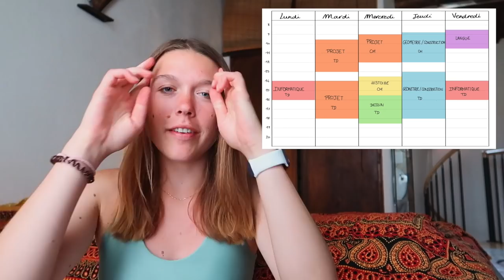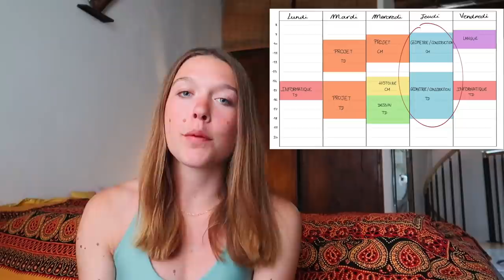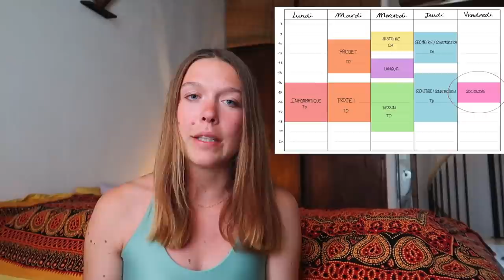JE T’EXPLIQUE TOUT DE LA PREMIÈRE ANNÉE D’ARCHI - cours, emploi du temps, rentrée // Louise Blanche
Helloooooo ! Aujourd'hui je te raconte tout de ma première année en école d'architecture : je t'explique tous mes cours, je te donne mon emploi du temps, je t'explique comment ça marche pour les notes, les examens, les vacances etc
Pour que tu aies tous les détails de l'organisation d'une première année d'archi !

🔻toutes les infos dont tu peux avoir besoin🔻

🌝Mes réseaux :
Suis moi sur Insta @louiseblanche7
Pour me contacter de manière professionnelle uniquement

🌞Je suis...
Louise Blanche
J'ai 19ans
Je suis en archi en L1 à l'ENSA Nantes
Mon anniversaire c'est le 7 Mars
Je suis poisson♓️

🌚J'utilise...
Mon appareil : LUMIX FZ1000
Mon micro :  RODE Videomic go
Mon logiciel de montage : FinalCut Pro
Mon app pour les visuels : Procreate

LIVRES

Bases de l'Histoire de l'Architecture

Guide de l'Architecture

Secrets d'Architecture

Architecture Contemporaine

Tout sur l'architecture

MON MATERIEL D’ARCHI

GEOMETRIE :
Matériel de géométrie :

Planche à dessin A3 avec matériel de géométrie :

Panneau LED A3 :

Règle triface :

Règle T :

MAQUETTE :
Planche de découpe :

Colle à bois :

Pistolet à colle :

DESSIN :
Kit de dessin :

Gomme mie de pain :

Stylos à dessin :

Crayons à dessin :

Carnet de croquis A5 à spirale :

Carnet de croquis A5 relié :

Carnet de croquis A4 relié :

Carnet de croquis A3 :

Boîte d’aquarelle :

Pinceau pour aquarelle :

Peinture acrylique :

Pinceaux pour acrylique :

L'emploi du temps en école d'architecture, les cours d'architecture, les examens d'architecture, les vacances en école d'archi, la rentrée en école d'architecture, l'intégration en école d'architecture